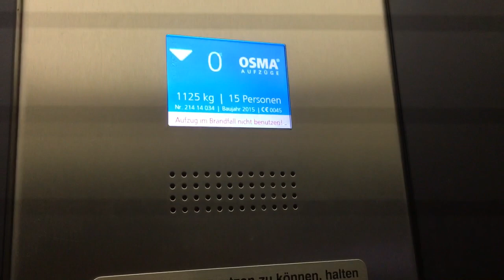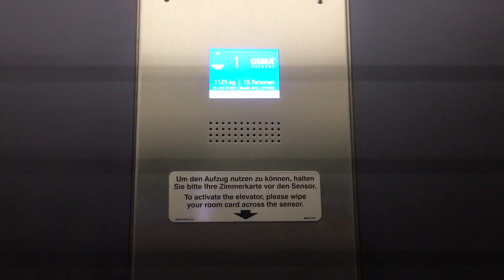Fahrstuhl OSMA im Hotel Hyperion Hotel Hamburg